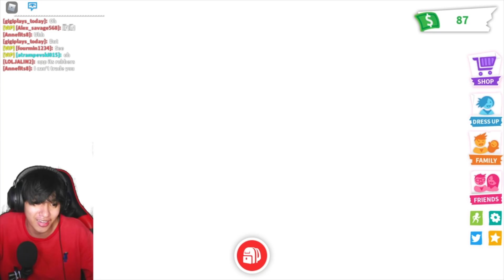ខ្ញុំបានក្បត់ចិត្តសង្សាររបស់ខ្ញុំនៅក្នុង Roblox Adopt Me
Adopt Me! is a roleplay game. The game features three roles: baby, who gets taken care of, and parent, which cares for the baby It is also the most played game on Roblox.

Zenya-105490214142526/